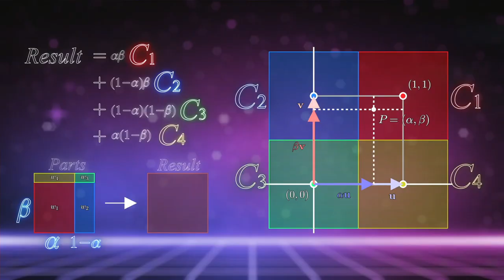Linear Algebra in context - Asteroids and Blasteroids| TU Delft PRIME (short)